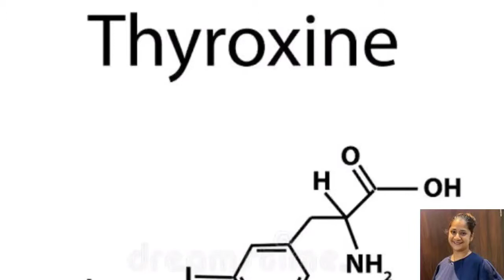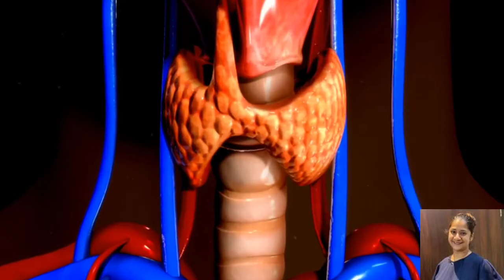Thyroid diet tips | Dietitian Rupali Mahajan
🌼Thyroid diet tips 🌼

🌼Foods to be eaten 🌼